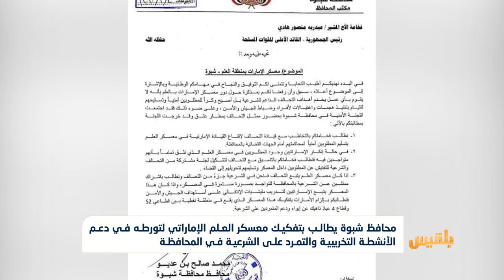محافظ شبوة يطالب بتفكيك معسكر العلم الإماراتي لتورطه في دعم الأنشطة التخريبية | تقرير: ياسين التميمي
قال محافظ شبوة محمد بن عديو، إن القوات الإماراتية تؤوي مطلوبين أمنياً في معسكر العلم الواقع في منطقة نفطية.
وطالب بن عديو في مذكرة رفعها إلى الرئيس هادي، بإخلاء معسكر العلم من القوات الإماراتية، الذي أصبح وكرا للمطلوبين أمنيا ينفذون هجمات واغتيالات لأفراد وضباط الجيش والأمن، مطالباً بتكفيك المعسكر.
ودعا المحافظ الرئيس هادي لإقناع القيادة الإماراتية في معسكر العلم بتسليم المطلوبين أمنياً لمحاكمتهم أمام القضاء...